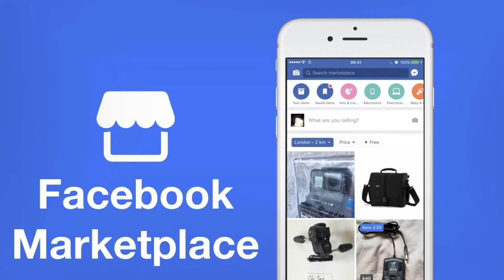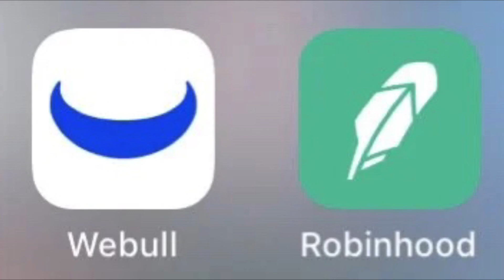3 realistic ways to make extra cash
This is my personal top 3 ways to make extra cash.

Use this link to sign up for M1 finance

We'll both get 100 tickets to win up to $10,000,000 when you download Yotta Savings! Just sign up with code FELIX4 or tap this

You now have a claim to a stock like Apple, Ford, or Facebook. In order to keep this claim to your stock, sign up and join Robinhood using my

How to open a brokerage account and get free stocks, Open and fund your account to receive a free stock.